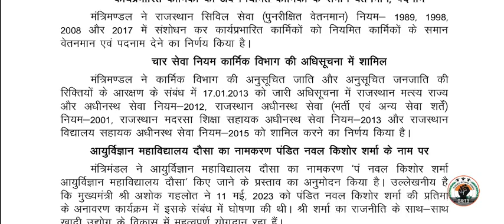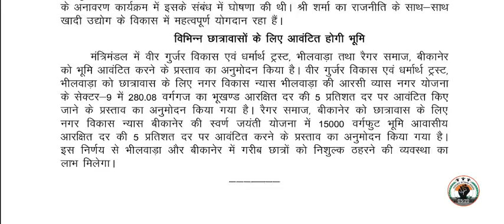कार्य प्रभारित कार्मिकों को पूर्ण वेतनमान, पेंशन, मदरसा-विद्यालय सहायक संशोधन, स्पेशल पे मंजूर